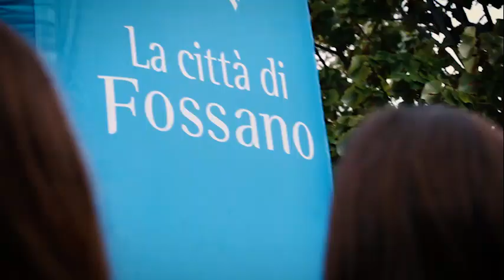Strafossan 2018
Immagini Bruno Vio montaggio Riccardo Tabasso